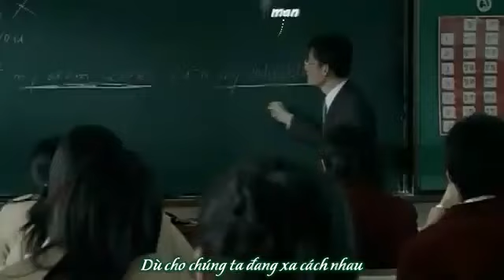[Vietsub] [MV] Words That Are Hard To Say